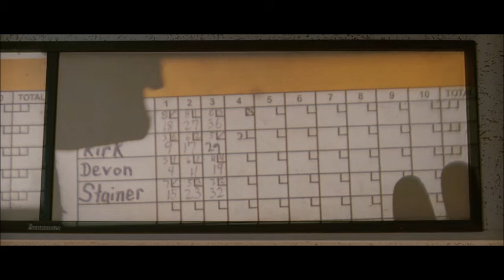She's Out of My League- Matching Phenomenon (Contains Adult Language)